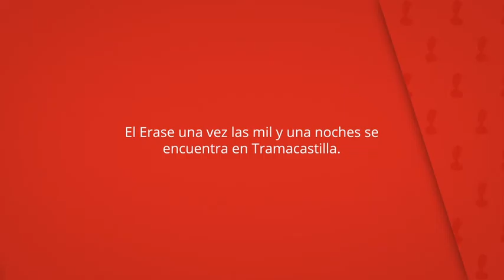Erase una vez las mil y una noches, Tramacastilla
El Erase una vez las mil y una noches se
encuentra en Tramacastilla.

El establecimiento tiene jardín con zona de barbacoa.

Erase una vez las mil y una noches